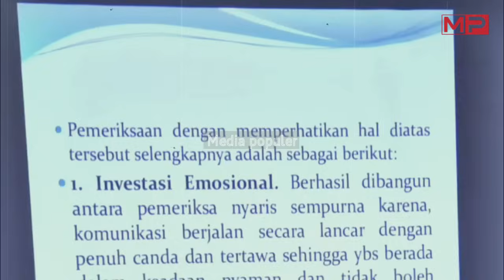Akhirnya.. Hakim Binsar Di Jemput Paksa, Dokumen Keberpihakan ini Di Bongkar